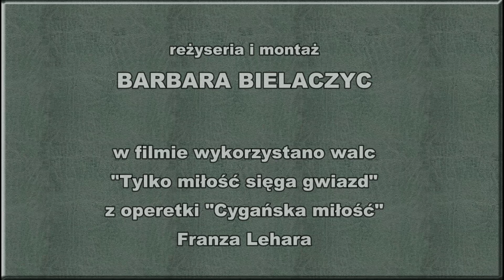Tadeusz Boy Żeleński STEFANIA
Tadeusz Boy - Żeleński
STEFANIA
(Tetralogia z kajetu pensjonarki)

WYSTĘPUJĄ
Jagoda Gorel
Roksana Wiercigroch
Marcin Binkiewicz

reżyseria i montaż
BARBARA BIELACZYC

w filmie wykorzystano walc
"Tylko miłość sięga gwiazd"
z operetki "Cygańska miłość" Franza Lehara